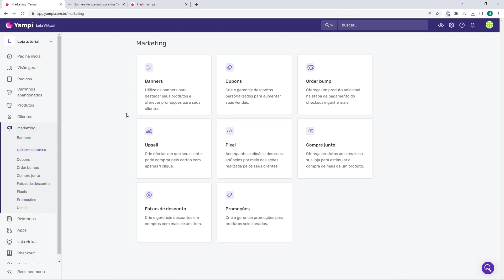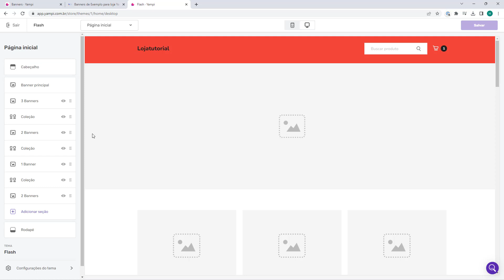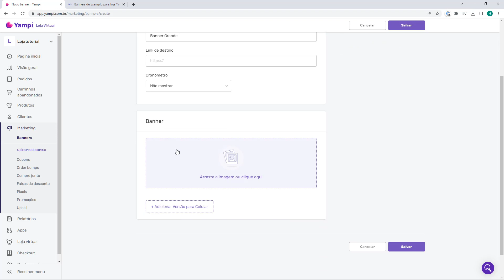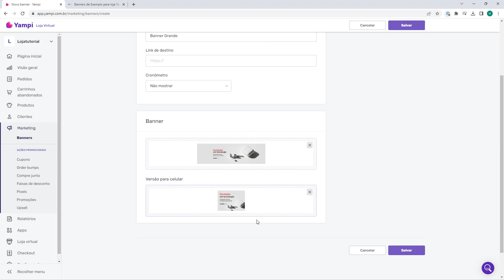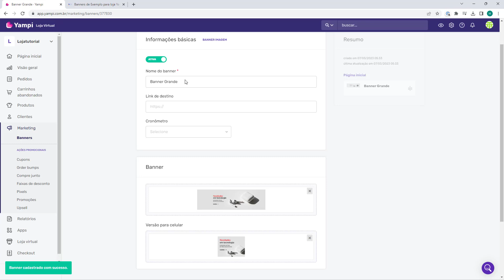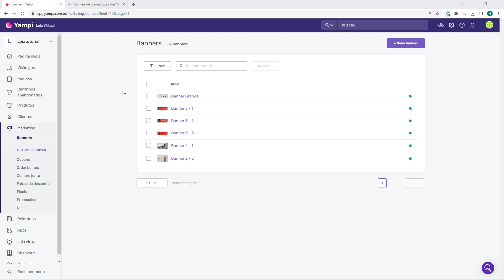Como adicionar Banners para loja na Yampi ATUALIZADO 2023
Aprenda Como adicionar Banners para loja na Yampi em poucos minutos